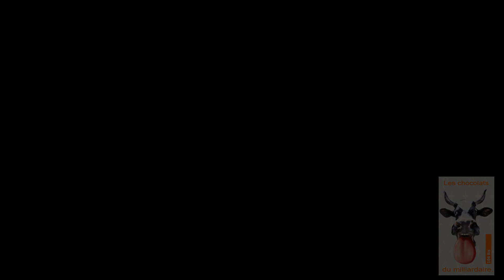104 Bis présente "Les Chocolats du Milliardaire" / scène 6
104Bis Chocolat scene 6